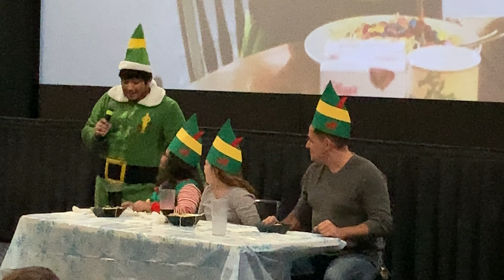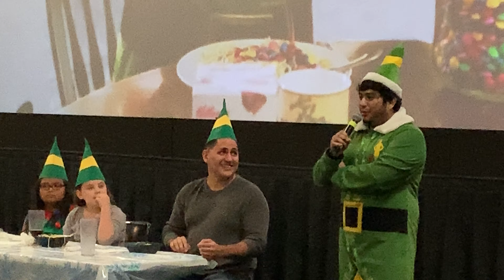The Elf Party at Alamo Drafthouse